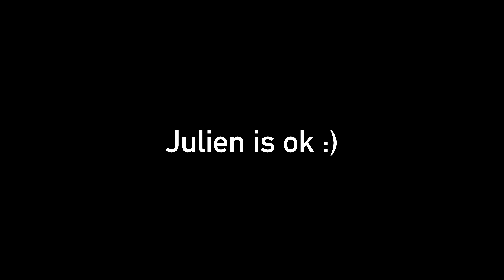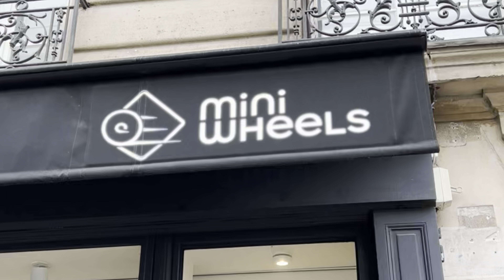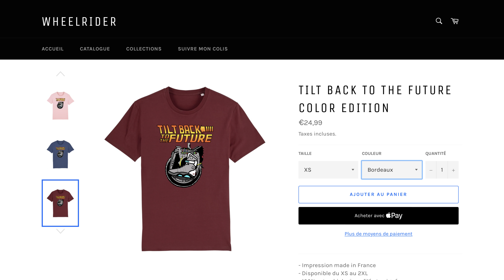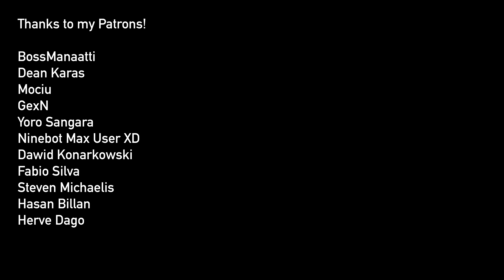My Week in Paris on EUC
Thanks for having me! @BonheursurSeine !!!
Thanks @JeffRiide

Thumbnail by @monocat.1011

- Tricks, Jumps
- Demanding Riding - Hill Climbs, Speed Tests
- Occasionally Crashes

Lights:
Shredlights SL1000 and SL300

Helmet: Shoei Glamster, O'Neal Backflip Muerta
Jacket: Modeka Viper LT
Shin guards: Leatt Dual Axis
Wrist Guads: Oxelo Decathlon
Shoes: Merrell Vapor Glove, O'Neal MTB, Columbia Fairbanks (winter)